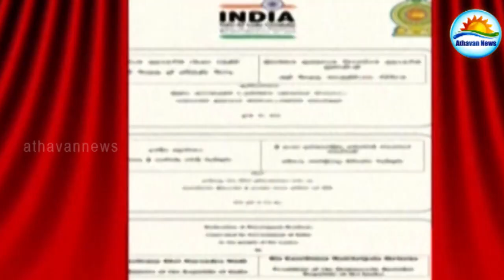Jaffna thuraiyappa stadium has inaugurated by Maithree along side with Modi